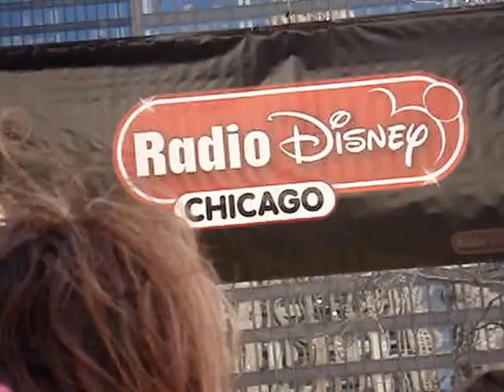Megan Nicole - Earthquake (Original Song) - LIVE @ Magnificent Mile Lights Festival Chicago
Megan Nicole performing at The Magnificent Mile Lights Festival Chicago on November 23, 2013